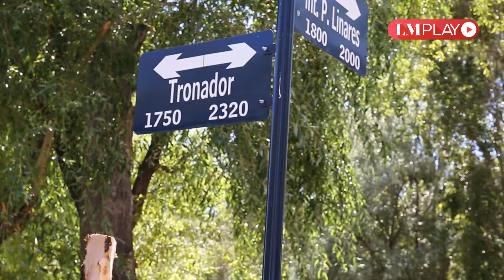Nota a Martín Villalba y su escultura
Martín Villalba se refirió a su nueva escultura ubicada en el Paseo Costero, en Tronador y el río Limay.
“Me parecía muy lógico tomar los casos testigos de la diversidad en una familia nueva, la gente binaria o trans que es algo que se está incorporando en los niños, pero hay generaciones que les cuesta. Por eso tomé a mi propio universo y los transformé”, explicó a LMNeuquén el artista neuquino Martín Villalba junto a su nueva creación, la escultura titulada “Torre de la Diversidad", emplazada en el Paseo Costero, en Tronador y el río Limay.

Esta nueva obra que se suma al circuito turístico del río Limay fue una propuesta que la secretaría de Ciudadanía de la Municipalidad de Neuquén le hizo al artista, autor de numerosos cuadros, murales y esculturas que se despliegan y aprecian en diversos espacios públicos de la capital neuquina y de la provincia, como así también en otros puntos del país.

Respecto a la elaboración y temática de la escultura, Villalba explicó que “reformulé mi propio universo de personajes que son bastante ambiguos, no es que carecen de sexualidad pero pueden jugar de cualquier lado”. Y agregó “tomé a mis superhéroes que puede ser chica o chico, a Wako, el perro que representa al animal no humano, la tipita que puede ser trans y arriba un ave que representa la libertad”.

Nacido en 1972 en Cipolletti pero con una infancia y adolescencia vivida en una casa de la calle Las Heras de la ciudad de Neuquén, Villalba supo desde chico que el arte iba a determinar su camino. Impulsado por su tía Ali, quien le mostraba reproducciones de Picasso, Dalí y Miró, y le contaba historias y anécdotas de esos grandes de la pintura española, a los 18 años se fue a estudiar diseño gráfico a la Universidad de Buenos Aires, que dejó para ingresar a la Escuela Nacional de Bellas Artes Prilidiano Pueyrredón. Después de viajar por algunos países de Latinoamérica llegó a Londres donde el arte fue su principal motor. En 2011 decidió volver al Alto Valle porque, según afirmó, “este es mi lugar para crear”. Desde entonces no para de producir ese universo de colores en animales, personajes, muñecas y superhéroes que forman parte de la escenografía cotidiana de la ciudad.
"Para realizar esta escultura tomé a mis superhéroes que puede ser chica o chico, a Wako, el perro que representa al animal no humano, la tipita que puede ser trans y arriba un ave que representa la libertad”, explicó el artista.

“Tengo varias esculturas desparramadas en la ciudad” y las enumera: “Yo soy todas, que se inauguró en el Paseo de la Costa en 2017 por el Día de las Mujeres; “Te doy mi luz”, emplazada en el mismo paseo; “Animales no humanos", ubicada en la rotonda que da acceso a la Isla 132 por la calle Linares; “Monumento a la Generación Dorada”, un homenaje a la camada de basquetbolistas argentinos que marcaron una era; otras dos sin nombre al lado de Bellas Artes, y la recientemente inaugurada en el paseo. Villalba considera que con estas obras “se está generando muchos puntos de turismo que son muy interesantes para la ciudad”.

Comentó que en las próximas semanas instalarán otras esculturas que está finalizando de armar. Una de ellas estará ubicada en el Parque Agreste, “son todas aves, flores y troncos”, y otra en la confluencia de los ríos “que era mi lugar favorito de chico, junto a mis amigos nos tirábamos en tronco desde Centenario y llegábamos a la confluencia caminando, era una locura hermosa”. “Todas estas obras que estoy realizando para la ciudad es un sueño y creo que es un aporte a esta transformación de una ciudad grande y linda”, destacó. “Le estoy dando como hitos a esta ciudad y a que sea más inspiradora”, confesó Villalba, quien en cada obra “le entrega la vida al arte”.